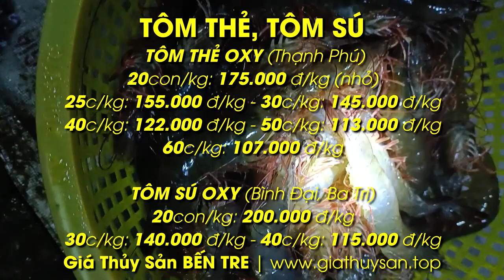Giá Thủy Sản BẾN TRE 2/11/2023 🐟 Giá Tôm Sú Thẻ, Tôm Càng Xanh, Cá Tra, Rô Phi, Điêu Hồng, Giá Ếch!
Hôm nay 2/11/2023, mời quý bà con theo dõi giá các loại thủy sản nuôi ở Bến Tre: cá tra thương phẩm, cá điêu hồng, cá rô phi, tôm thẻ, tôm sú, tôm càng xanh, ếch nuôi... Bảng giá chỉ để tham khảo, chúc quý bà con ngày mới tốt lành...

00:00 Giá Thủy Sản Bến Tre cập nhật ngày 2/11/2023
00:14 Thị trường Giá Thủy Sản tại Bến Tre 2/11/2023
00:24 Biến động Giá Cá Tra thịt Bến Tre ngày 2/11/2023
00:49 Xem giá Cá Điêu Hồng khu vực Bến Tre 2/11/2023
01:14 Cập nhật Giá Rô Phi thịt tại Bến Tre 2/11/2023
01:39 Giá Ếch thịt 3-5 con/kg Bến Tre ngày 2/11/2023
02:04 Giá Tôm Thẻ & Tôm Sú khu vực Bình Đại, Thạnh Phú
02:29 Bảng Giá Tôm Càng Xanh tại Bến Tre 2/11/2023